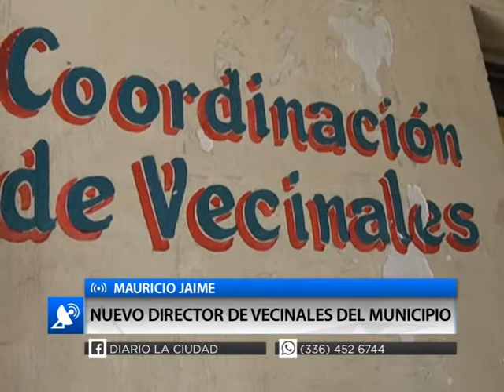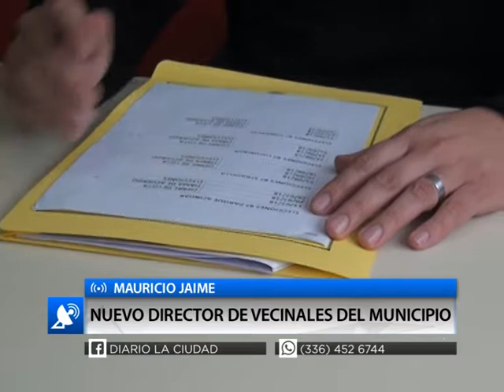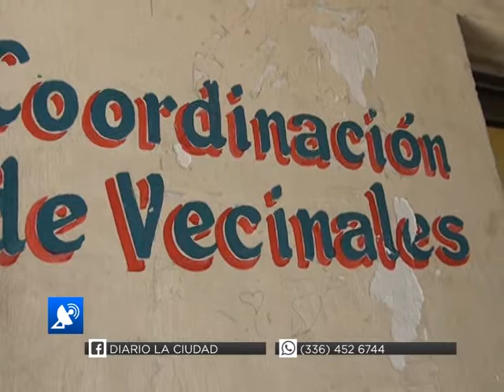MAURICIO JAIME, NUEVO DIRECTOR DE VECINALES DEL MUNICIPIO